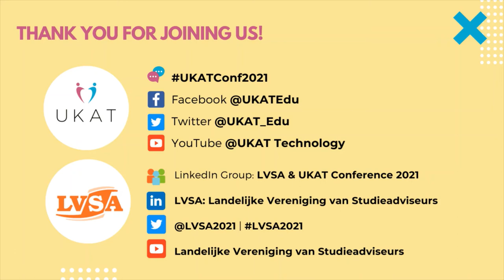Lessons from Lockdown? Ariane Berends on transnational collaboration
Ariane Berends, Leiden University, speaks to Colum Cronin, Adventures in Advising podcast, about the joint UKAT/LVSA symposium which took place in December. During that session attendees reflected upon 2020. Tomorrow they'll have the chance to take the lessons learned and apply them to planning for the future.